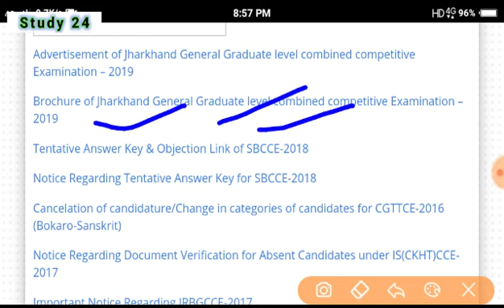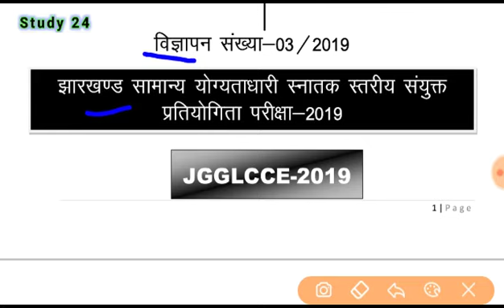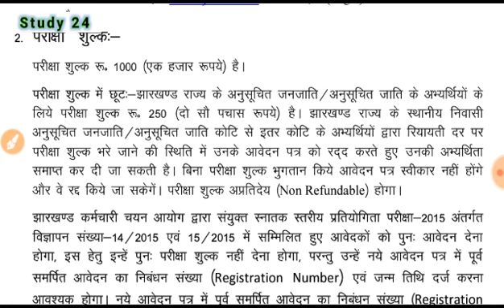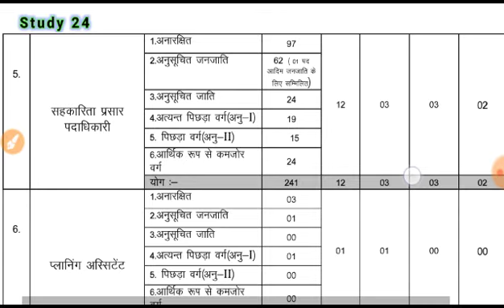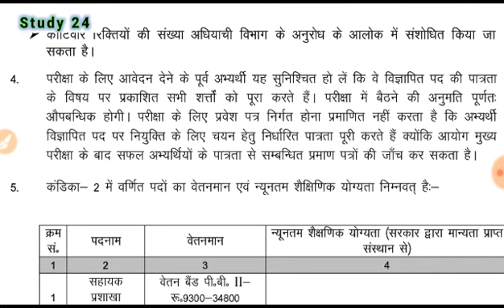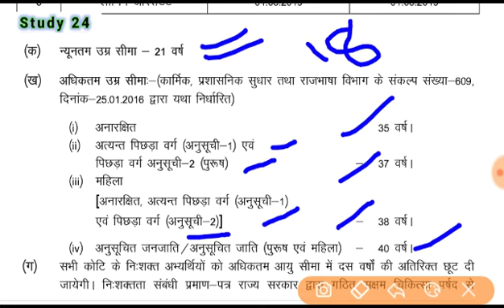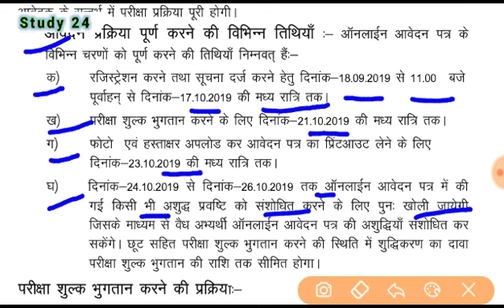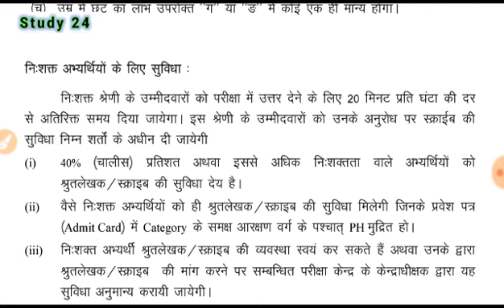JSSC 2019|Jharkhand New Vacancy|झारखंड कर्मचारी चयन आयोग नयी भर्ती|| jssc graduate level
Last date Extend

PLATEFORM NTPC SPACIAL BOOK
Railway Mathematics Previous Year Solved Paper 3200+ Prashnottar Sangrah The Platform Vol 1 RUKMINI PRAKASHAN
Rukmini Railway Group-d Question Bank 2018 (Vol 1 TO 3) 3 book Sets
by RUKMINI PRAKASHAN

JSSCNEW REQRUITMENT 2019

JSSC NITIFICATION

JSSC SYLLABUS

JSSC CUT OFF

JSSC RESULT

JSSC NEW NOTICE